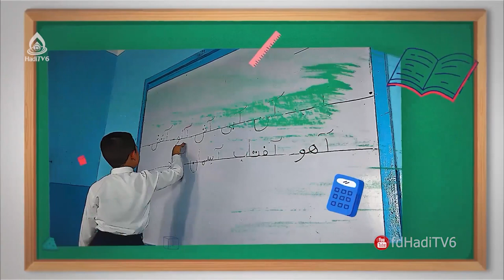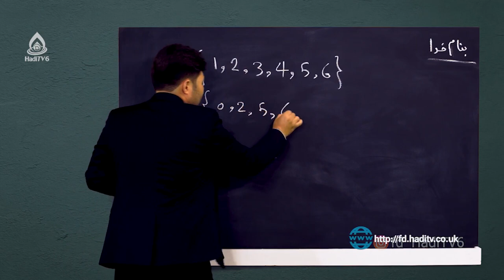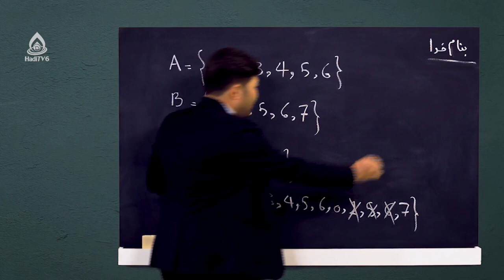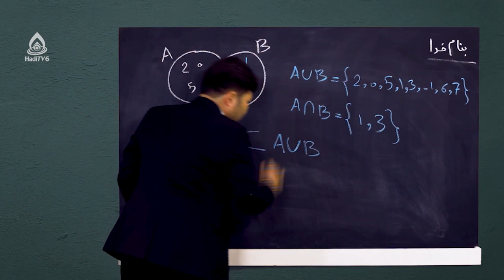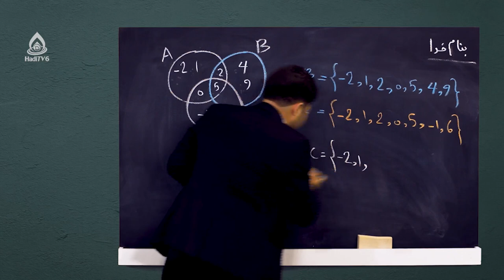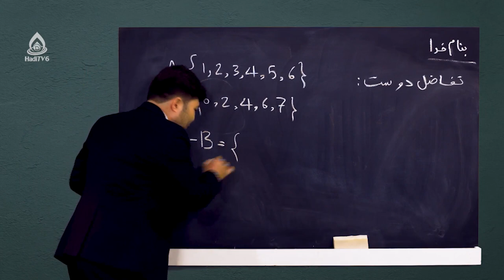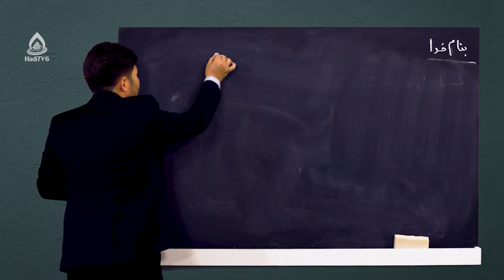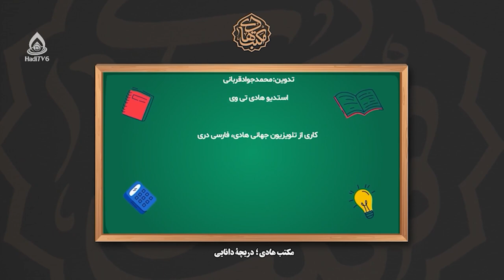کتاب ریاضی صنف هفتم، درس سوم (اتحاد ستها، تفاضل دو ست)